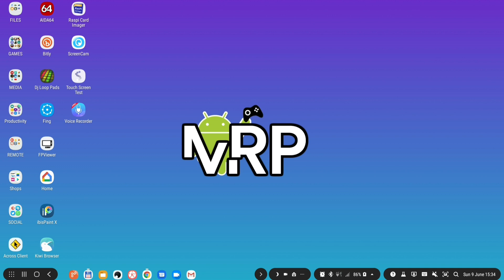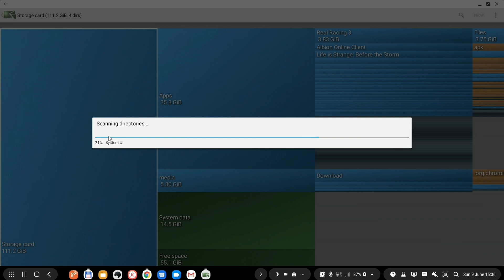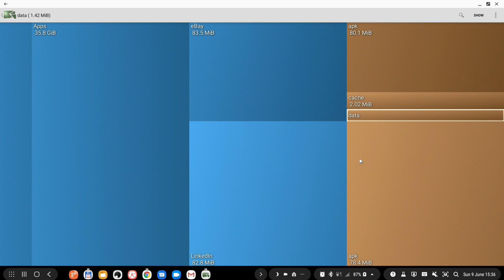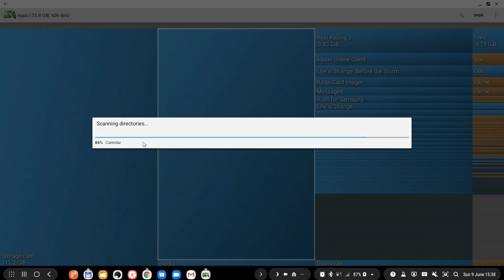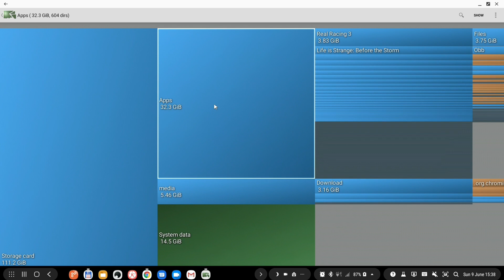DiskUsage - Where all the free space gone ? (Samsung DeX Videos)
Time to time you need to clean up your device from files / apps / games that you don't need anymore. What is the best way to do that. I have found an app that shows your device storage with easy to understand visuals presentation.